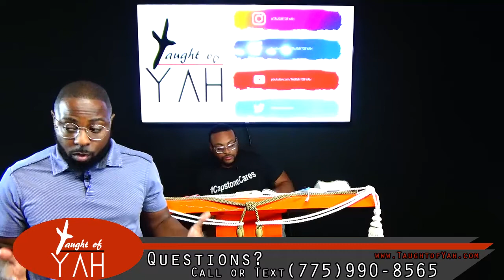Each Day for a Year, Shall Ye Bear Your Iniquities, Even Forty Years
The reading for this Sabbath: Numbers 13:1-2 // Genesis 15:9-16 // Numbers 13:2-31 // Exodus 23:1-2 // Numbers 13:31-33 // Numbers 14:1-22 // Exodus 34:6-8 // Numbers 14:22-45 // Numbers 15:32-41